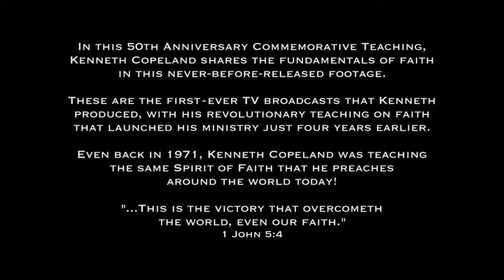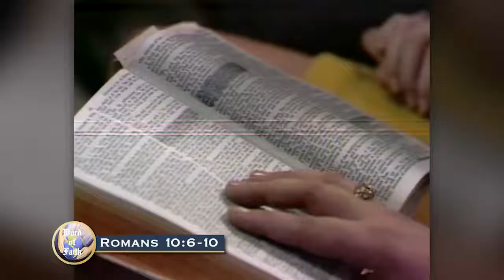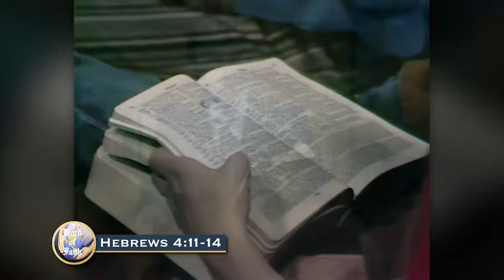1971 Word of Faith Broadcasts - Message 5 - Kenneth Copeland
Kenneth Copeland shares the fundamentals of faith in these classic 1971 Word of Faith broadcasts. These first-ever TV broadcasts from Brother Copeland, contain the revolutionary teaching on faith that remain the foundation of his worldwide ministry today!

If you have a desire to learn more about the Word of God